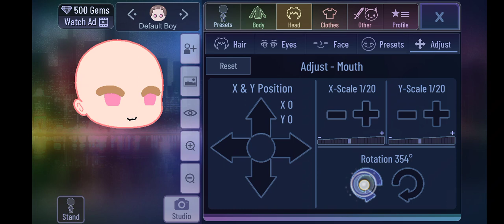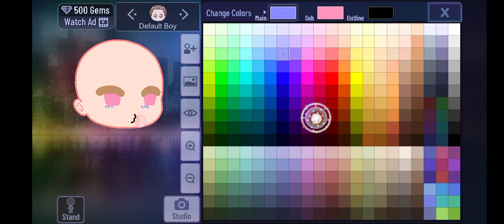[☕] how to make chibi faces in gacha club [☕] ⌕Gacha only •Inspired by:ThisIsNotJoeiii